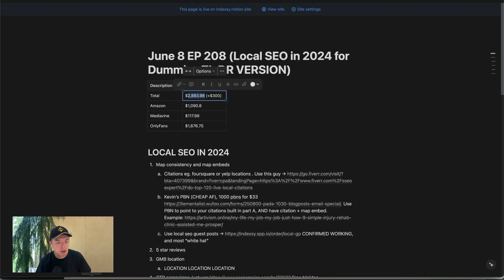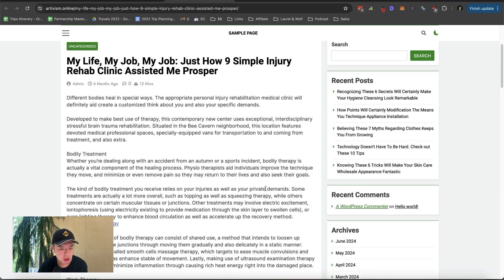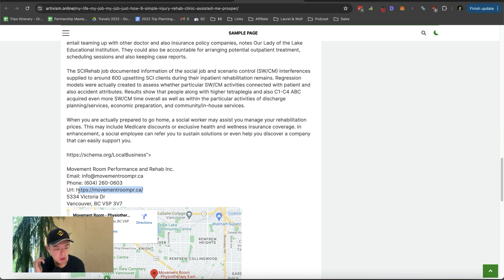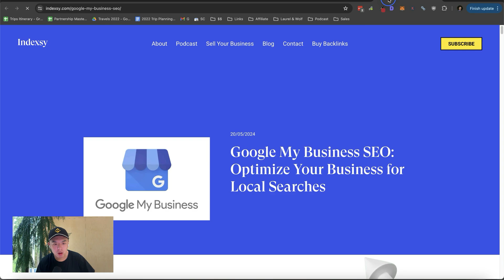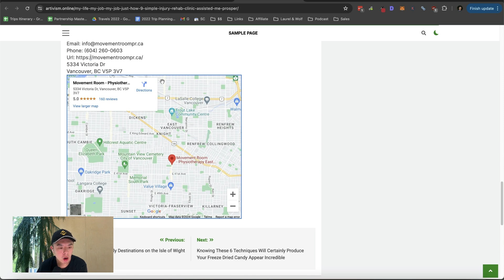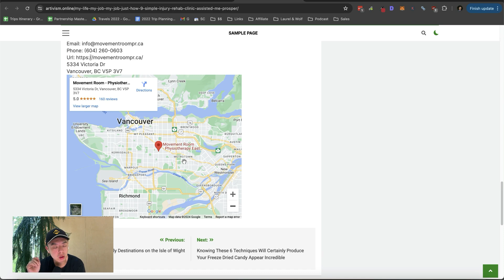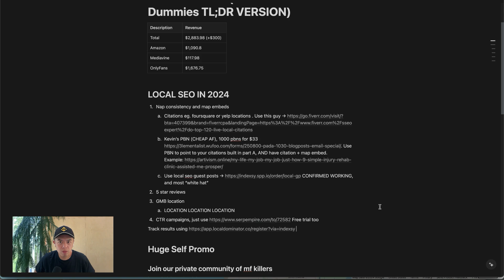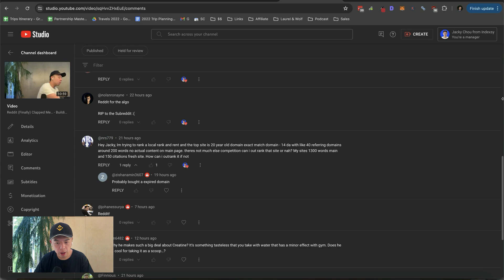Local SEO in 2024 for Dummies TL;DR VERSION - Building in Public Day 208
Chapters:
00:00 Introduction and Overview
01:31 Revenue and Performance Update
03:04 Local SEO in 2024: Key Concepts
03:12 NAP Consistency and Citations
04:40 PBNs and Their Risks
07:53 Google My Business Location
09:19 CTR Campaigns and Final Tips
10:38 Q&A and Closing Remarks